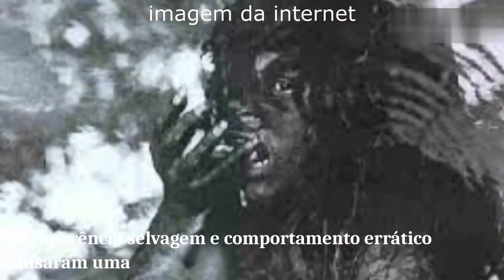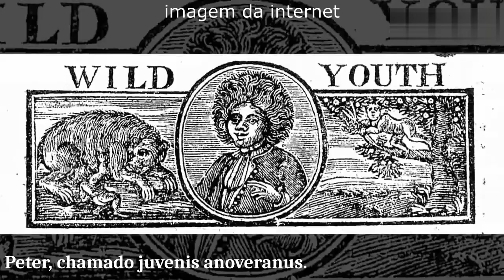PETER O MENINO SELVAGEM encontrado em Hanover, Alemanha, no século 18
SíNDROME de Pitt-Hopkins PETER O MENINO SELVAGEM  QUE VIVIA COMO ANIMAL  NA FLORESTA DA ALEMANHA
PETER O MENINO SELVAGEM Quem foi Peter, o Menino Selvagem?
PETER, O GAROTO SELVAGEM NA CORTE DO REI GEORGE I
Um jovem rapaz foi encontrado numa floresta da Alemanha e levado para viver com a Família Real na Inglaterra. Mas ele nem sabia falar, pois foi criado pela natureza.
Um jovem entrou para a história da Inglaterra depois que, encontrado na mata, foi adotado pela corte do rei George I. Trata-se de Peter, como foi chamado o Garoto Selvagem encontrado em Hanover, Alemanha, no século 18. Esse rapaz passou a vida na floresta e se desenvolveu de maneira animalesca, sem roupas ou fala, andando de quatro. Alguns acreditam que ele tinha Síndrome de Pitt-Hopkins.

Num dia de 1726, uma comissão de caça comandada pelo monarca britânico George I estava jantando na Alemanha, local de nascimento do rei, quando os locais o mostraram um achado bizarro que tinham feito: um garoto de cerca de 11 anos, encontrado na floresta nu e animalesco.

Variedade e entretenimento